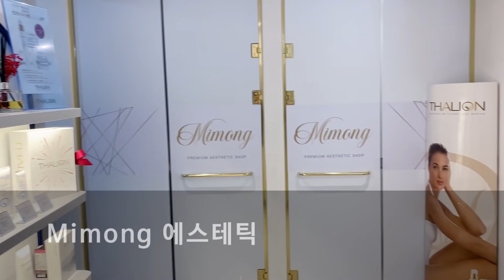(eng sub)2년 만에 심해진 내성발톱｜레푸스 서면점｜ingrown toenail｜Athlete's foot-Fresh Foot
단화를 신기 시작하면서 2-3년 사이에 내성발톱이 심해진 고객님
고객님 어머니께서 저희 채널을 추천해 주셔서
레푸스 서면점에 방문할 수 있게 됐다고 합니다

Customers who have become more resistant to toenails in two or three years since they started to wear flat shoes.
Your mother recommended our channel.
He said he could visit the Lepus Seomyeon branch.

인스타그램_
레푸스서면점 미몽네일(@mimong_irene)

She turned black because the pathogen invaded the melanin part of her toenail.